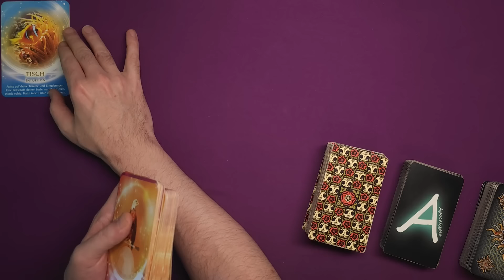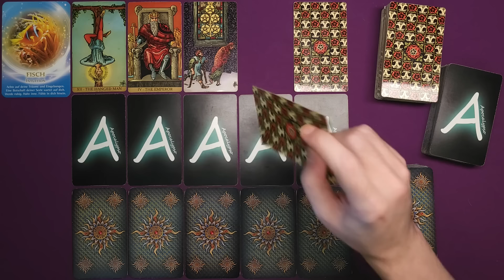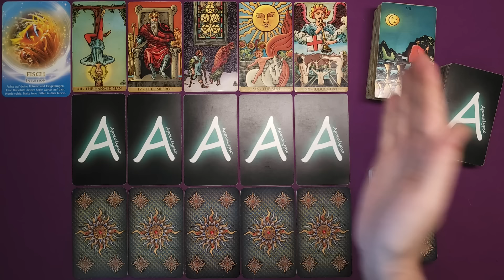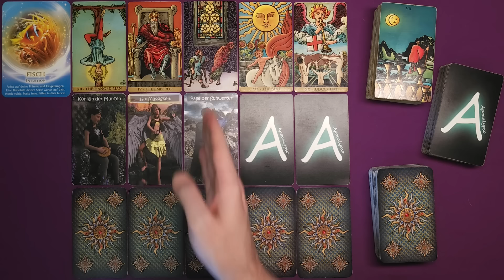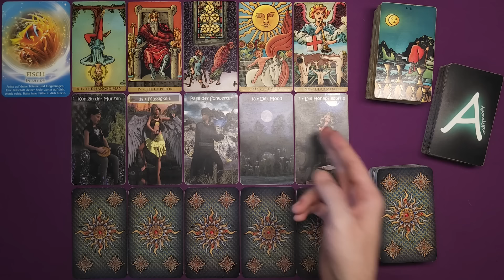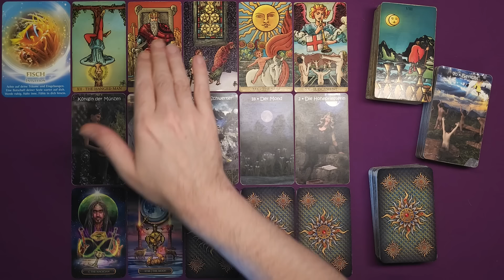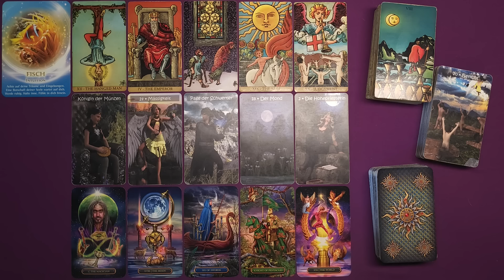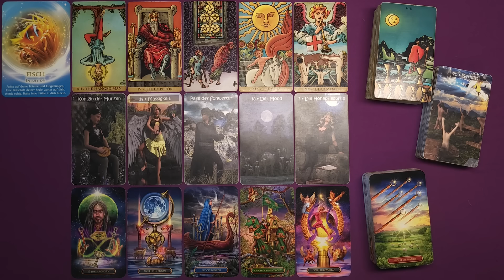♎ Waage - Mitte Mai 2024 ♎ - Ein Licht im Dunkeln -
Stefan Vielweber
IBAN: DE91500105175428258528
BIC: INGDDEFFXXX